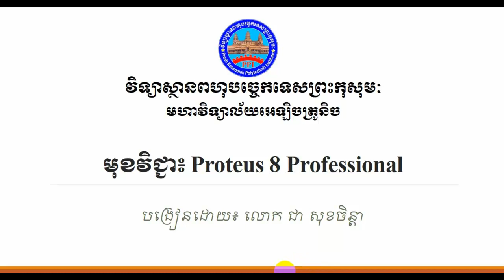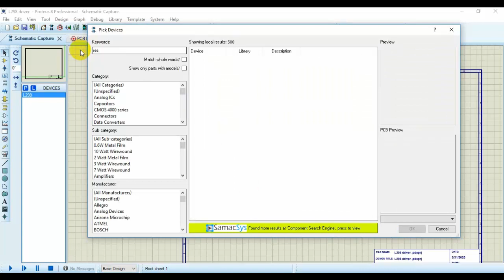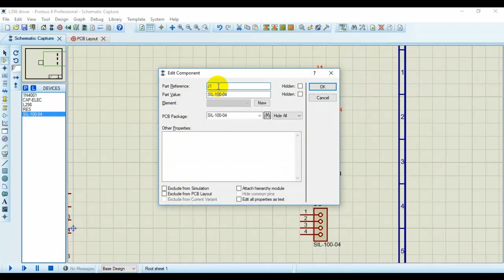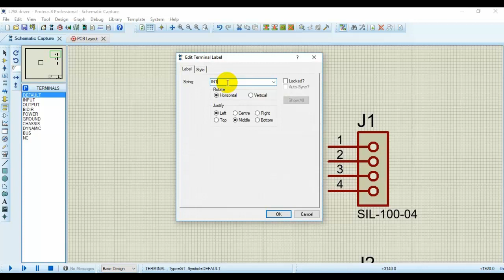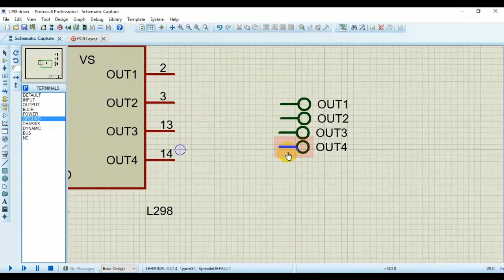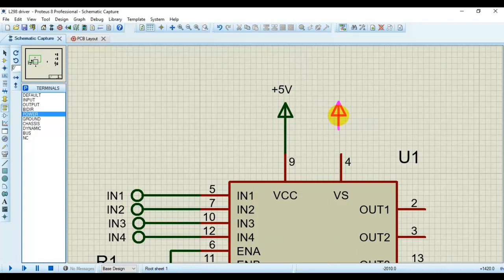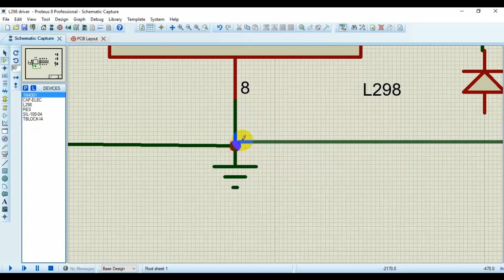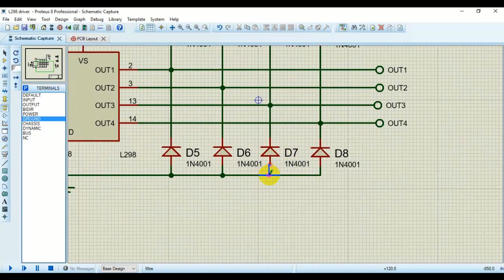CH Pro EP 4A